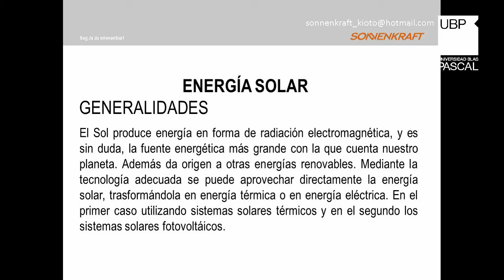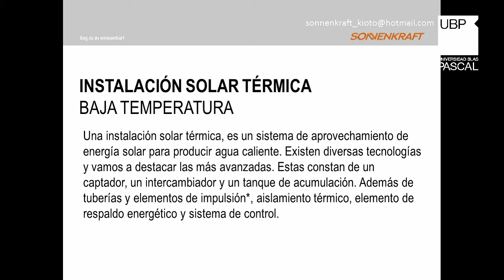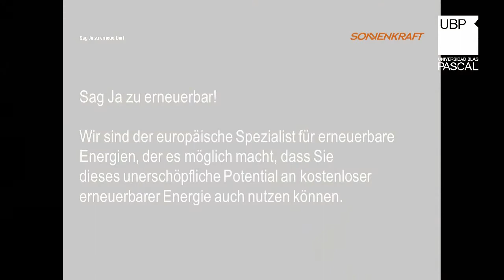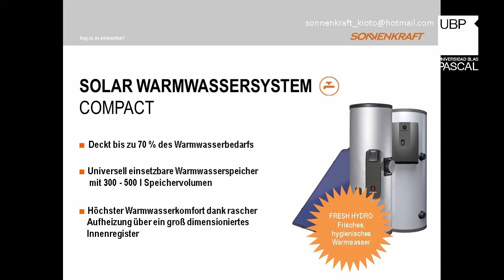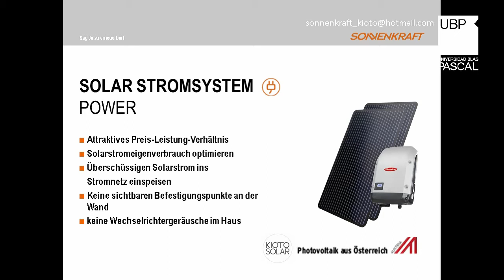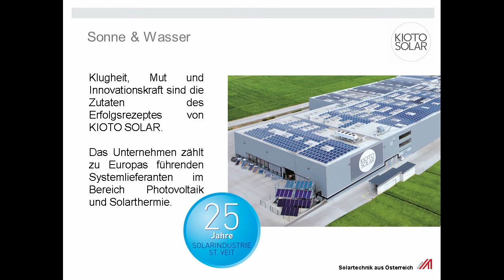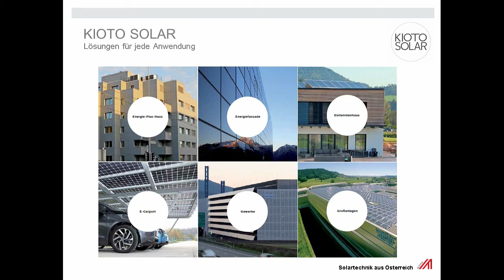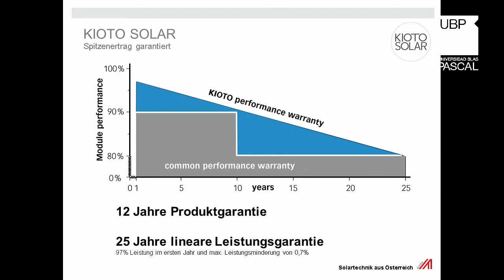2° Jornadas de Energías Renovables, Eficiencia Energética y Sustentabilidad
Presentando su charla de "Energía Solar: generalidades y tecnología actual", el Ing. Matias Beberina compartió su experiencia en representación de Sonnenkraft Kioto Tisun